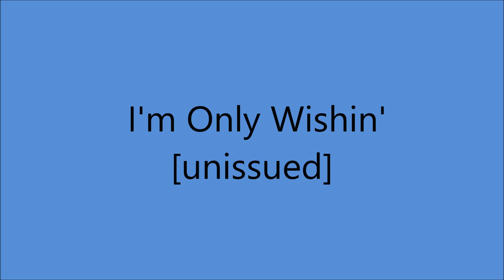Webb Pierce - I'm Only Wishin' [1952].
[Written by  Frankie  Miller].
1st. Recorded  Circa August 1951 by Frankie  Miller and his Drifting Texans

 UNISSUED - Released on LP "Just Imagination"   [1958].

Webb Pierce [vcl solo], Grady Martin [el gt leader], Tommy Hill [rh gt],
Bob Foster [steel gt], Ernie Newton [bass],  prob Dale Potter [fiddle],
Tommy Jackson Jr [fiddle]

 2001  Country Music Hall of Fame
 2008  Louisiana Music Hall of Fame